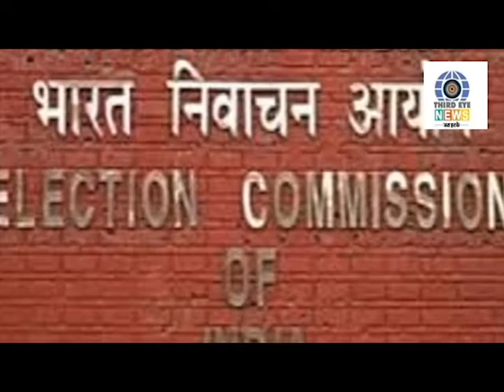BiharElection बिहार चुनाव की पूरी डिटेल यहां देखें। Bihar Election 2020 Voting Date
Election commission announced bihar election assembly election 2020 date and schedule.

Third Eye News Is Mirror Of Society.It Contains News Which Effect On Our Life...Some Funny News For Smile...Some Political Analysis For Our Public...Some Bollywood Connect...Some Chai Pe Charcha and Many More...I Promise It Will Feel U Different From Other News Channels...